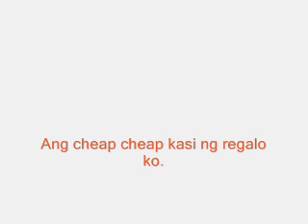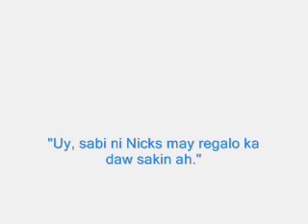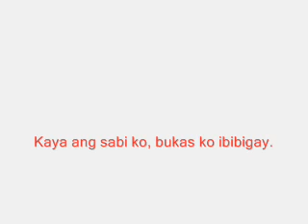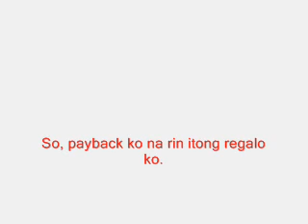Playboy Episode 5: Birthday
-Isang storya tungkol sa kahandaan ng isang tao na magbago para sa kanyang minamahal. :]